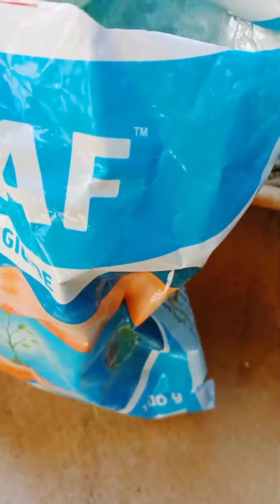My first vlog